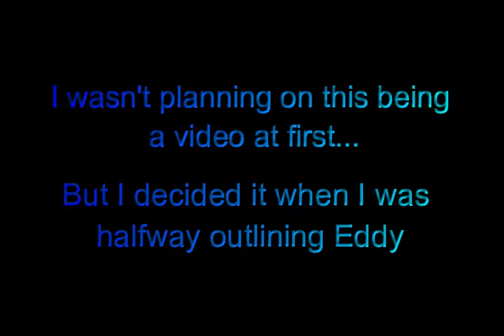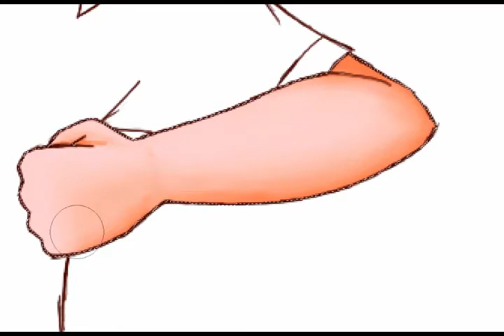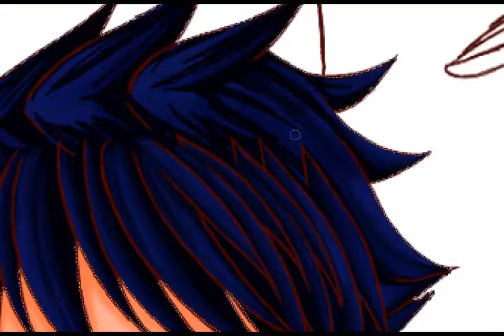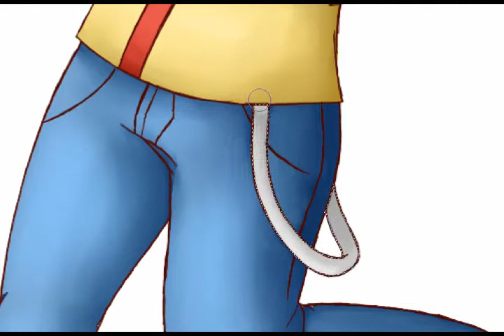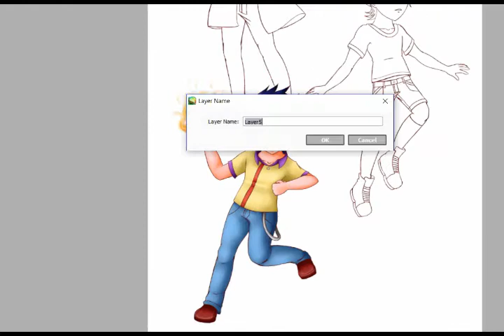Speedpaint | Super Ed's Part 1 - Eddy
I remember a long time ago that I read an Ed Edd n' Eddy Fanfiction called "Super Ed's" by a person called Nintendo-Nut1

From what I know, I think they moved on from this project for reasons that I can't remember why, but I remember falling in LOVE with this AU! (At least I think it was an AU...) In the story, the ed's were apart of a super children thing to which their power's weren't supposed to awaken until they were 18. Because an evil threat was emerging much earlier than was anticipated, the ed's received their powers much earlier to stop it.

Eddy's powers were super speed and pyrokinesis, both powers that fits him perfectly X3

I will be drawing the other two ed's as well so please sit tight :D

this will be a 3 part series of drawing each of the super ed's individually, starting with Eddy! Then next will be Double D and last will be Ed :D

All original credit and idea belongs to Nintendo-Nut1.